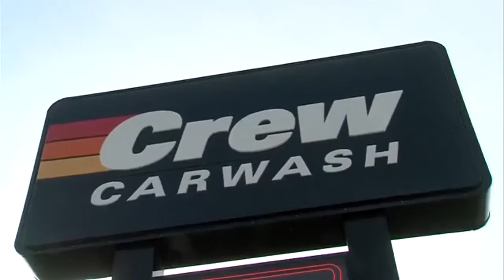Crew Carwash says thank you